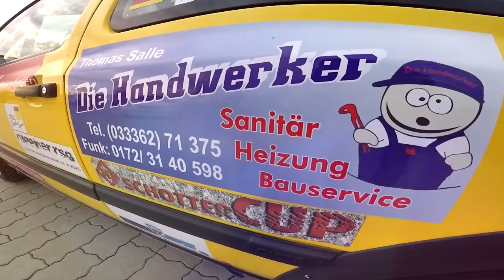21 Int ADMV Lausitz Rallye 2018 | Brunke / Knupfer | VW Golf III GTI 16V | MotoRecords.pl